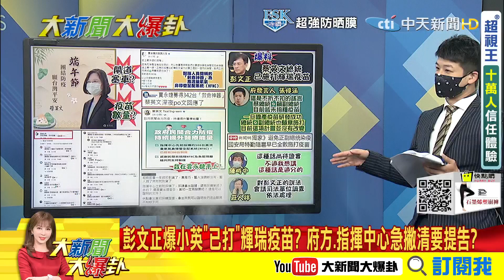【大新聞大爆卦】彭文正爆小英"已打"輝瑞疫苗? 府方.指揮中心急撇清要提告? 因周邊人都打所以總統不打? 台灣疫情嚴峻手臂要留給國產合理? @大新聞大爆卦HotNewsTalk 精華版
《精彩回顧》
【大新聞大爆卦】再增24死台灣死亡率破3%了!|小英道歉會努力!聽不下去?綠護國產國人不敢打?|特權打疫苗名單讓人民怒了?@大新聞大爆卦 20210611
【大新聞大爆卦】小英重話批特權疫苗|國家機器啟動綠側翼圍攻柯P?高端今解盲|民進黨不護國產買夠量會爆特權插隊? @大新聞大爆卦 20210610
【大新聞大爆卦】今增25死疫情未趨緩? 蘇揆.阿中道歉了但心不甘情不願?買嘸疫苗還扯-雞腿雞蛋 人不要臉天下無敵?@大新聞大爆卦 20210609

※《大新聞大爆卦》請鎖定中天電視、大新聞大爆卦頻道／每週一至週五下午2點～4點